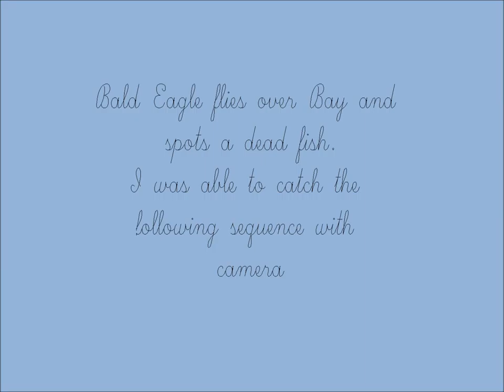Bald Eagle Catches Dead Fish (Photo Sequence)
While taking pictures of alewives and song birds, I spotted a Bald Eagle fly over head. I wasn't set up to do video but was able to take a sequence of photos of the Bald Eagle spotting and retrieving a dead fish.